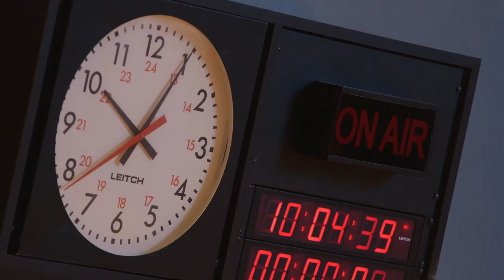Jihye Lee Orchestra _ April Wind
Composer, Arranger, Voice: Jihye Lee

Flute: Elzbieta Brandys
Alto 1, Clarinet, Flute: Shannon LeClaire
Alto 2: Allan Chase
Tenor 1: Rick DiMuzio
Tenor 2, Clarinet: Bob Patton
Baritone, Bass Clarinet: Ben Whiting

Trumpet 1: Bijon Watson
Trumpet 2: Jeff Claassen
Trumpet 3: Rich Given
Trumpet 4: Greg Hopkins

Trombone 1: Jeff Galindo
Trombone 2: Rick Stepton
Trombone 3: Artie Montanero
Bass Trombone: Peter Cirelli

Piano: Alain Mallet
Guitar: Bruce Bartlett
Bass: John Lockwood
Drums: Mark Walker

Recorded by Antonio Oliart at WGBH
Mixed by Dae-Hee Kim at Valley Mixing Studio, Korea
Edited, preliminary mixed by Bob Patton at Thin Ice Productions Mastered by Sangwook Sunny Nam at Jacob's Well Mastering
Filmed by Alex Chaloff at Bucket's Moving Company